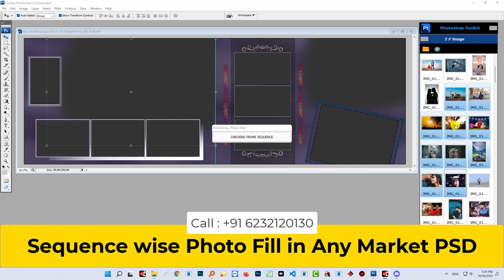Sequence wise photo filling in any market psd while album designing ( Photoshop Toolkit )